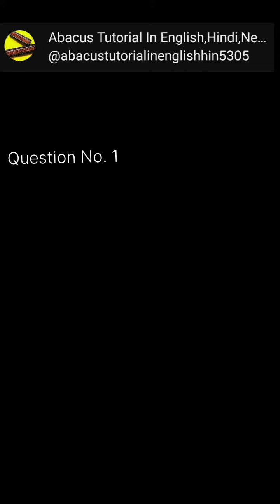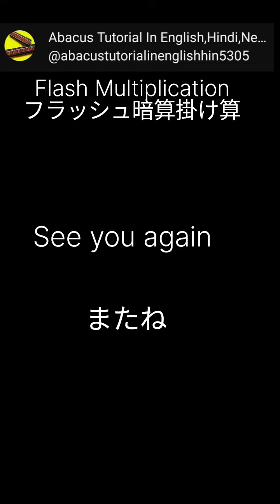Flash Multiplication level 5 part 1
you should know all the techniques of abacus. Because all the mental arithmetic's are doing in the base of abacus techniques. first learn all the techniques and try to do these exercises.

Episodes are available in 3 different languages. Hindi Nepali English for Mental arithmetic watch my shorts on YouTube and reels on Facebook.

for abacus information
for notifications
for Content
to contact
to chat
for questioning
to comment

Check my playlists with your language. it`ll be easy to find episode
Don't comment on my languages I am not perfect enough.
10

9
10

3/3

Flash Add & Subtract level`s exercises

exercises episodes with all techniques of add subtract